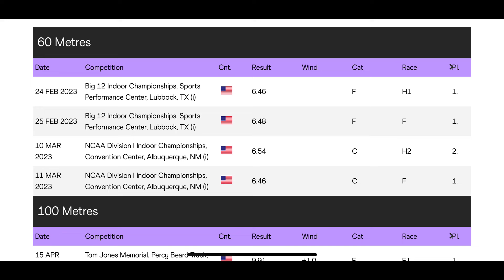What happed to NCAA 60m champion Terrence Jones?!?! 🤔🇧🇸